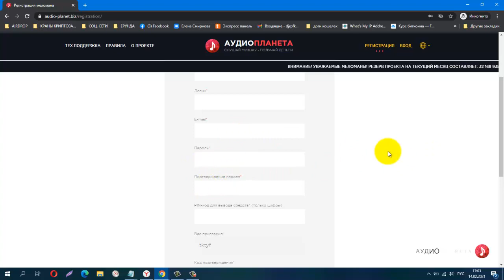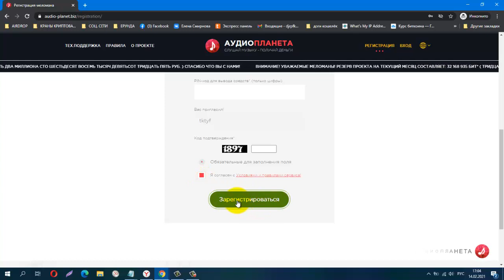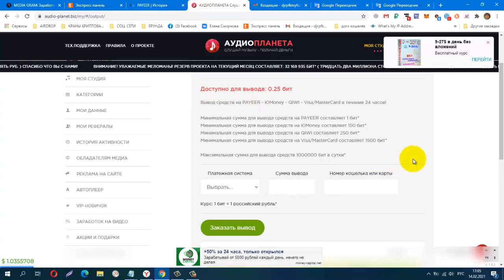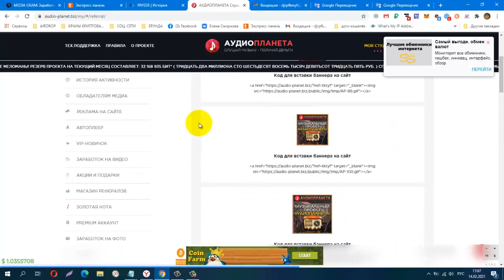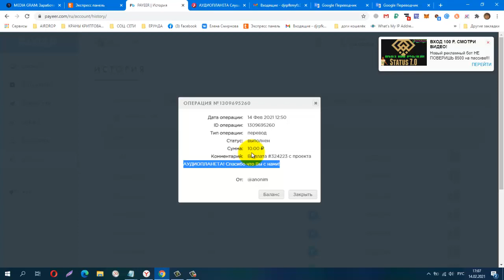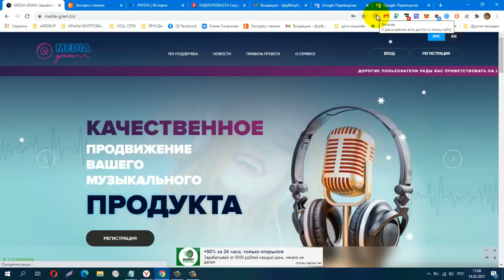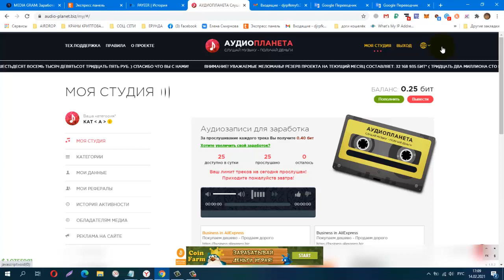Без вложений! АУДИОПЛАНЕТА, Проверила! Платит! Слушай Музыку Получай Деньги!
мин, вывод от 1 руб.
КОШЕЛЁК payeer.
Perfect Money (Перфект Мани).
обменник Magnetic Exchange
регистр.
постепенно будут добавляться новые краны.
Мои дополнительные ютуб каналы
payeer P34908762
BTC 1G7QLPFMH5nGZxk4jEWpeT3PptyuSgtp9u
LTC MF4XjNqBaJbgu6meZhXBkUgpWQTC4vM66x
DOGE DRc7rFJkg91FVVcJJwGF1CBLWbuWHBhWZR
ETH 0xb2AFdf4dCB21206578D001D29445E3fC8FefA45e